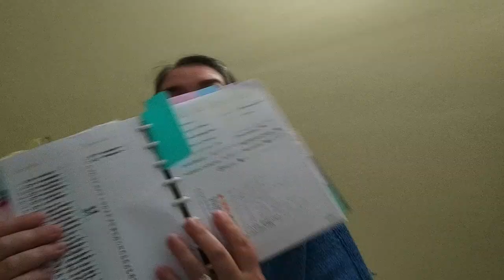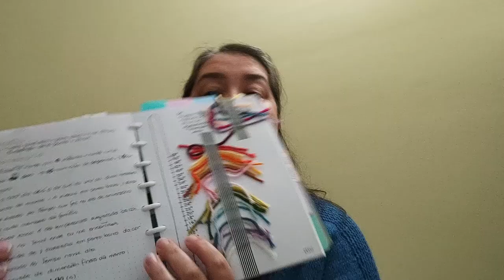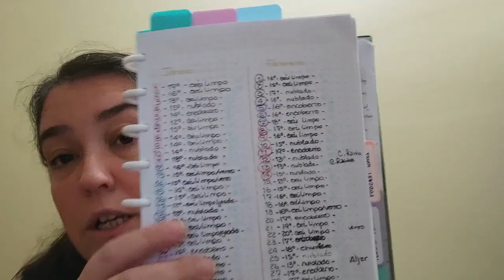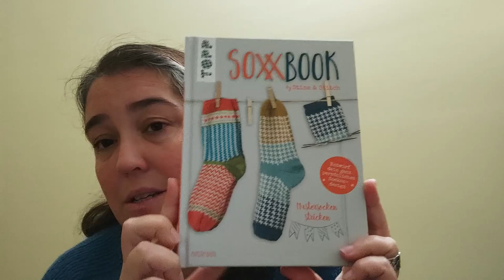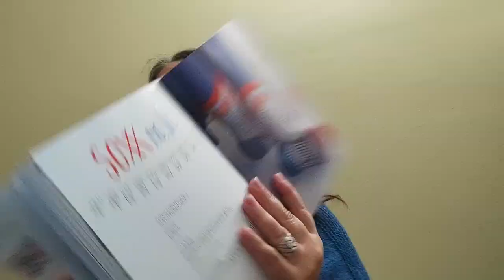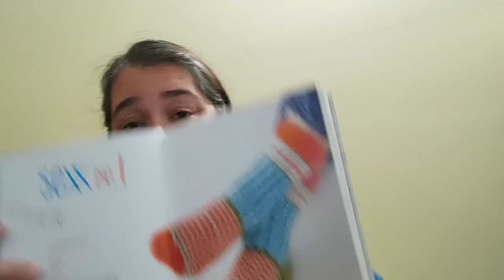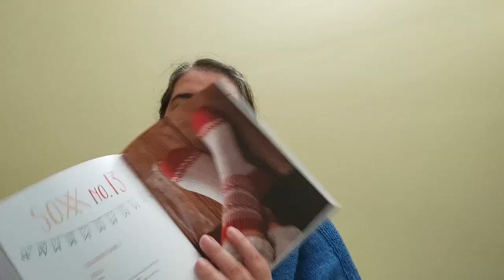Episódio 16/2022 (EN) - so many colours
Second episode in english, where I show projects that are full of colour